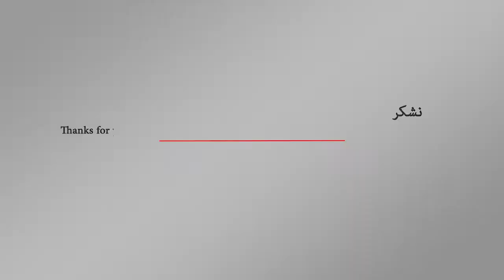رجل يتسلق أطول مبنى في لندن بدون حبال | اورتز نيوز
رجل يتسلق أطول مبنى في لندن بشكل سري وبدون حبال